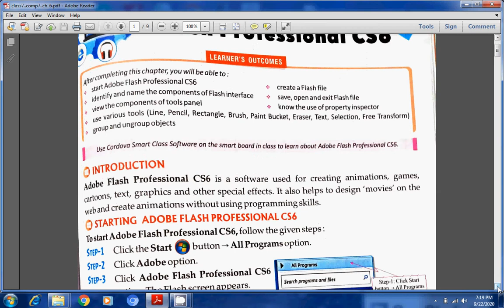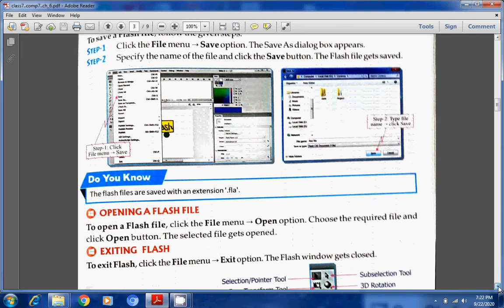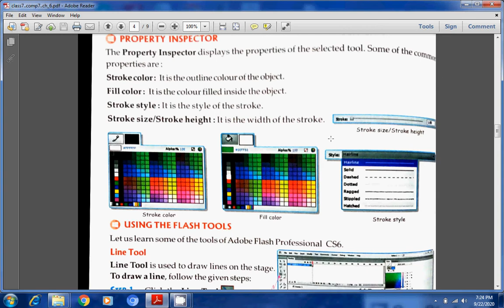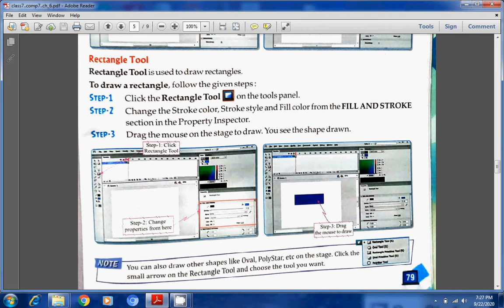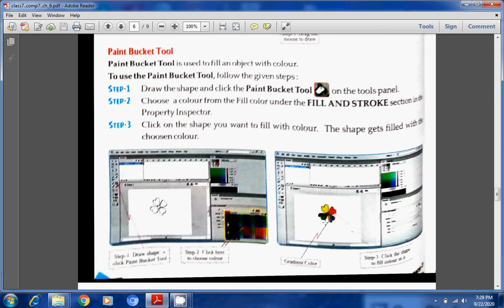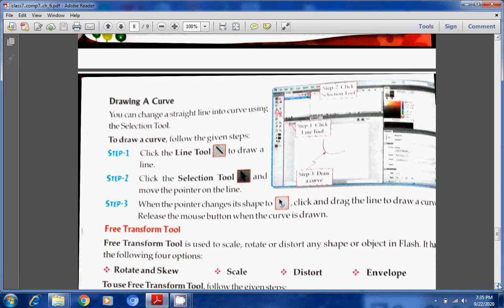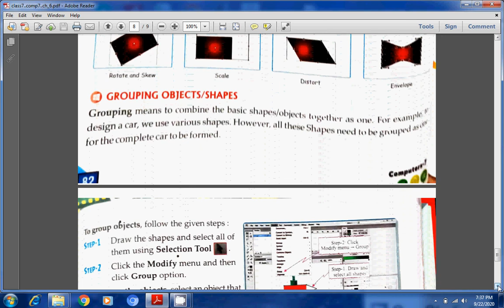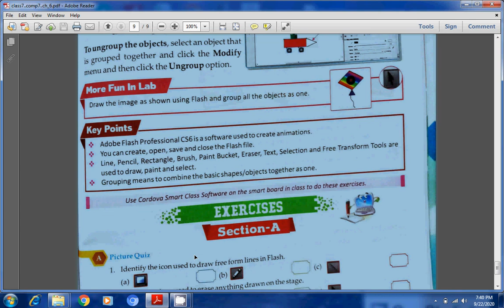Computer Chapter6 Part:2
Learn to use Adobe Flash Professional CS6
part:2